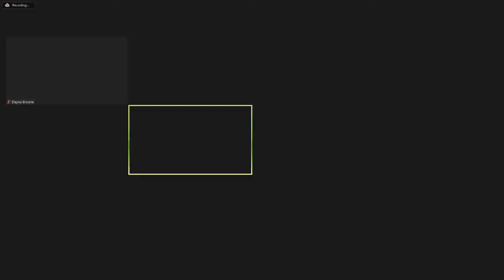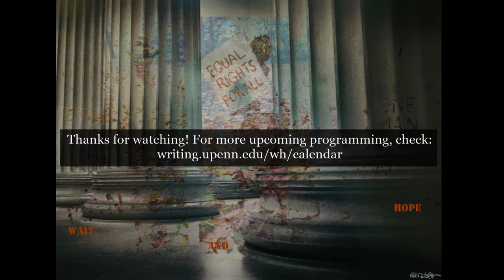Mournings we collect for one another: Whatever sky awaits us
Please join us to celebrate the writing from two sections of Poetry and Memoir. Enjoy energetic cross-genre writing in many forms — from experiments in attention, poetry walks, lists, text image, procedural works, collage, writing from dreams, memory, film-poems and more.